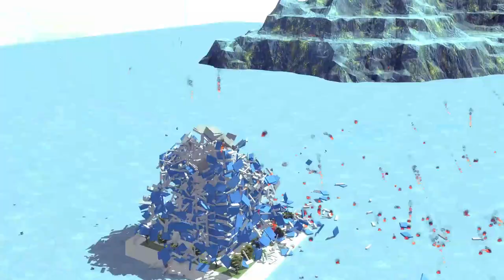German V1 Buzz Bomb, Smashes into building